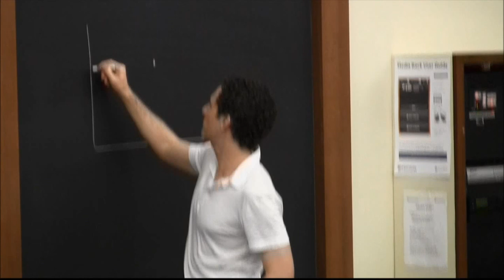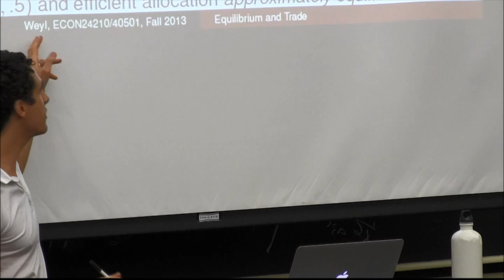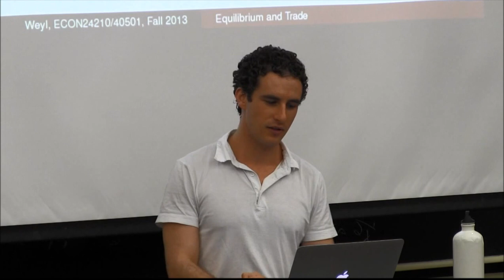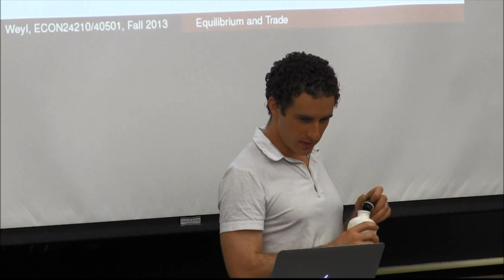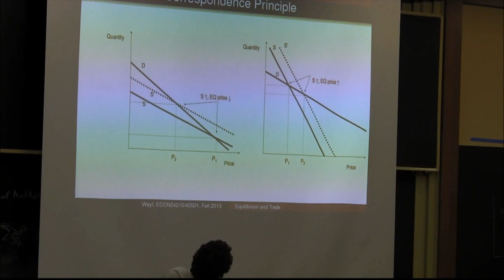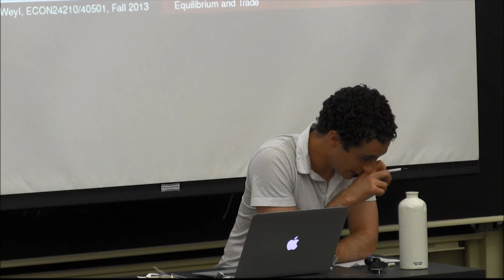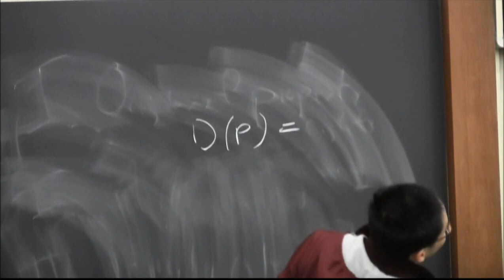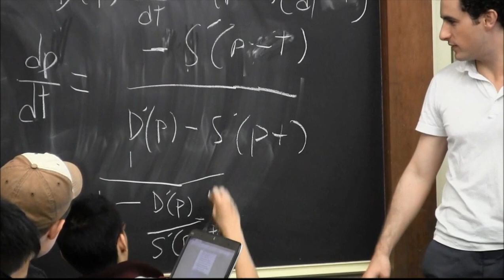Price Theory and Market Design Fall 2013 - Lecture 4: Equilibrium and Trade